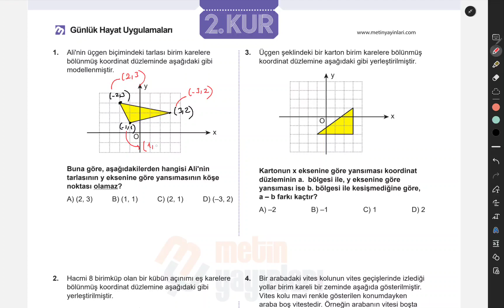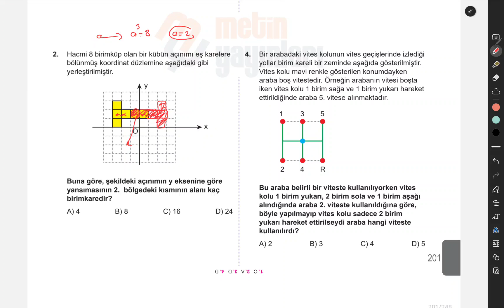LGS PARKUR 2.DÖNEM BÖLÜM 8 DÖNÜŞÜM GEOMETRİSİ 2.KUR